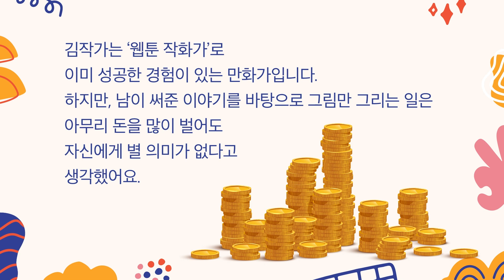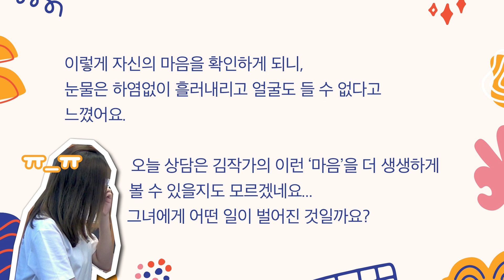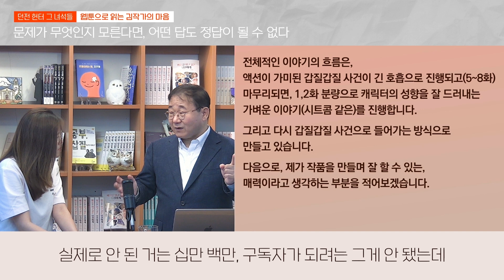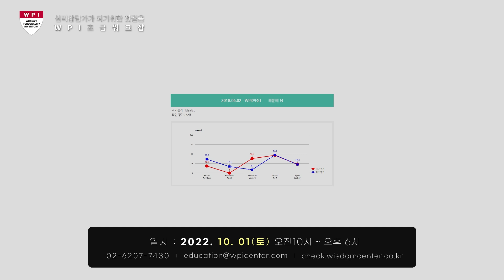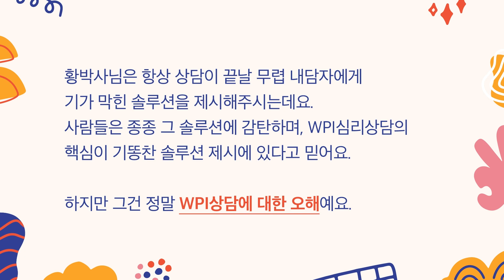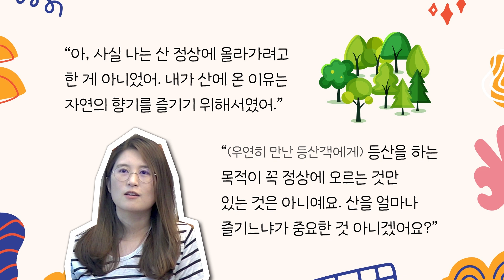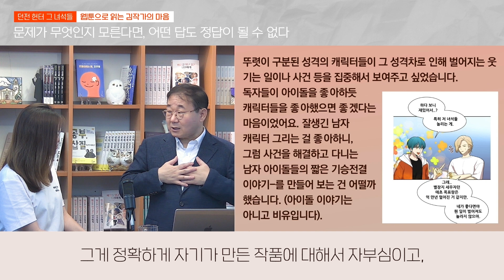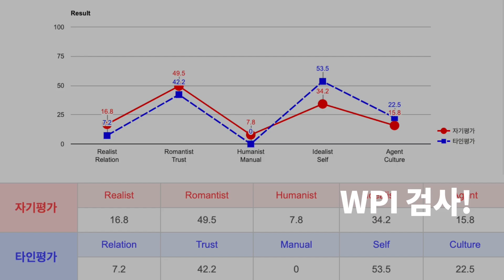인기웹툰작가 되는 비법을 상담합니다 "잘나가는 작화가에서 작가로 변화하고 싶은데"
▶ 황심소에 공개사연 보내기
(개인 사연 신청 시 WPI프로파일 첨부 요망)